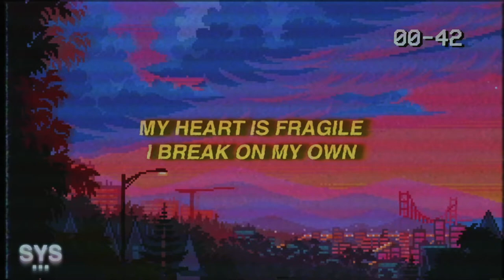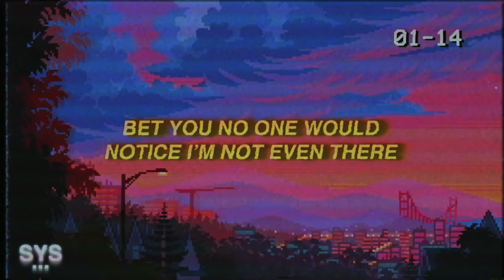Løuis - Man In The Mirror (Lyrics)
Løuis - Man In The Mirror (Lyrics) is an alt rock banger from Louis, the first from his upcoming album. Enjoy!

Lyrics for: Man In The Mirror Lyrics Louis

What if one day I
Just disappeared

I’m so tired of facing
The man in the mirror

Bet you no one would
Notice I’m not even there

I’m jumping off of the
Edge cuz the end is near

Demons try to take my life
I’m contemplating suicide

There’s a constant
War inside my mind

So I pray that
God is on my side

I’m in battle fighting
For my soul

My heart is fragile
I break on my own

They slam the gavel and
Judge me from their thrones

It’s hard to handle a
Pain that no one knows

Every breathe I
Take I’m by myself

When my heart feels
Empty I dream of hell

What a toll is takes
On my mental health

When no body answers
My calls for help

What if one day
I just disappeared

I just disappeared

Premiering a sound from the likes of: Louis, 44phantom, Aries, Jutes, Benny Mayne, Croosh, Zac Greer, 6o, Trevor Daniel, Iann Dior, Post Malone, Marco Luka, Weston Estate, Blanco, Arizona Zervas, Olive Amun, and Dominic Fike, among others.